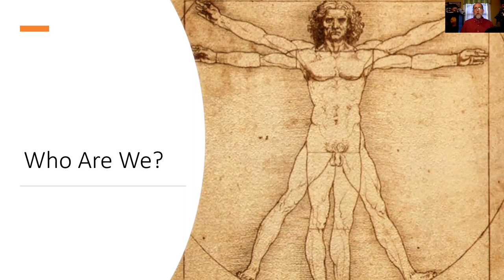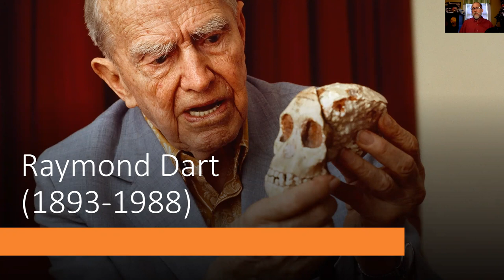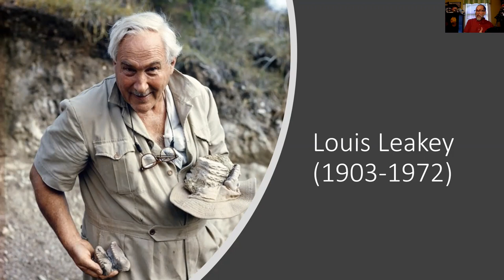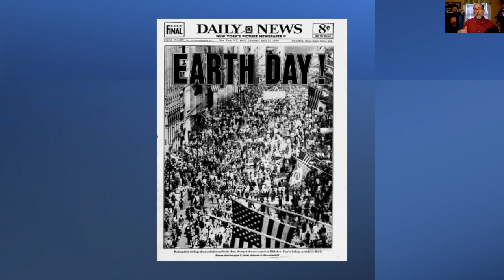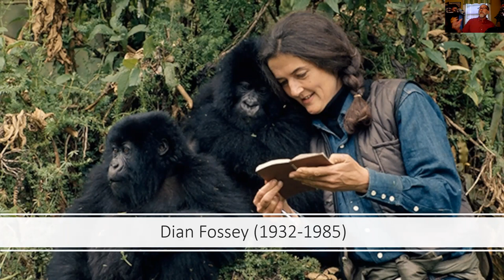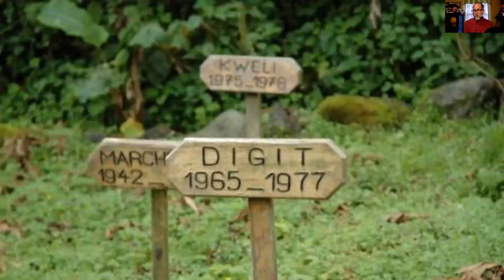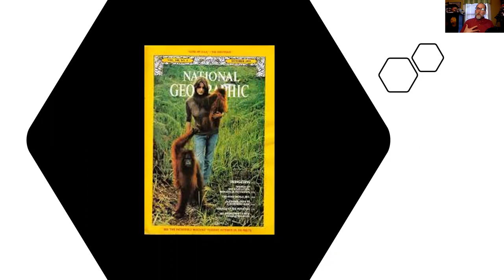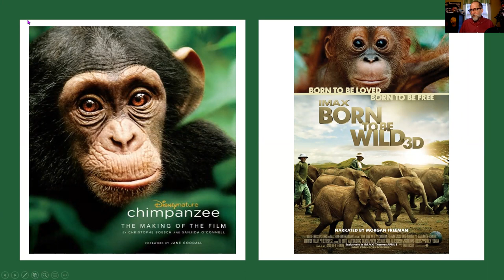The Trimates: A Story of Apes and Humans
A brief overview of ape studies in the 20th Century.